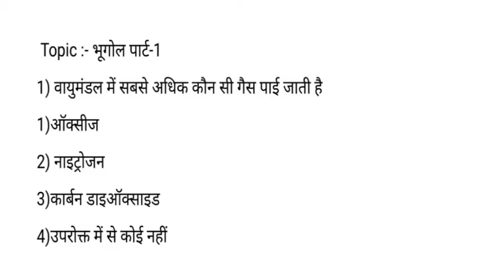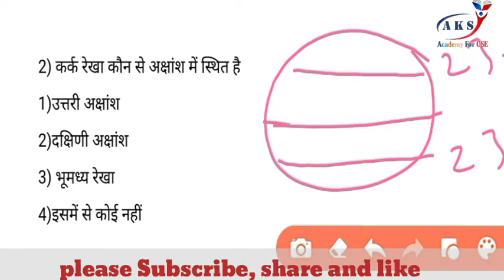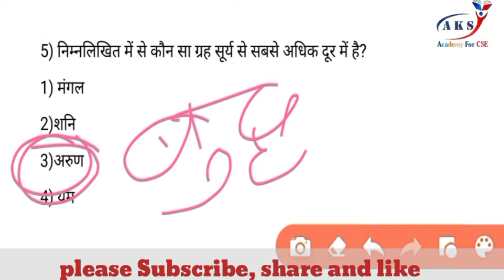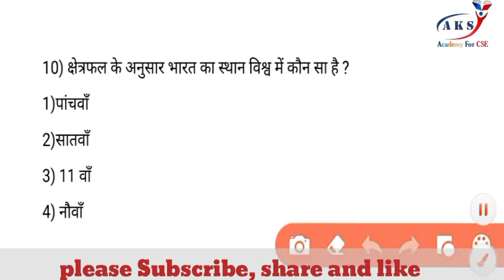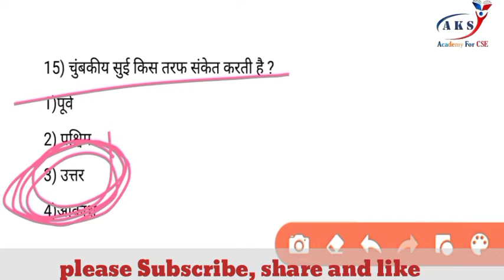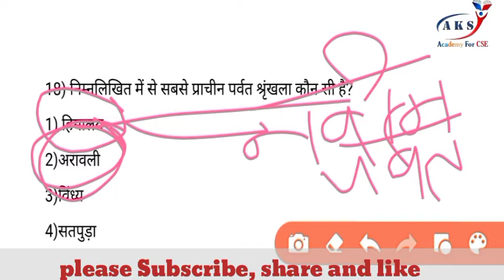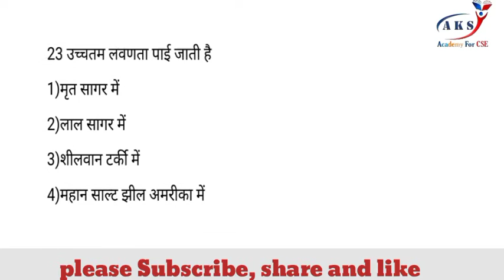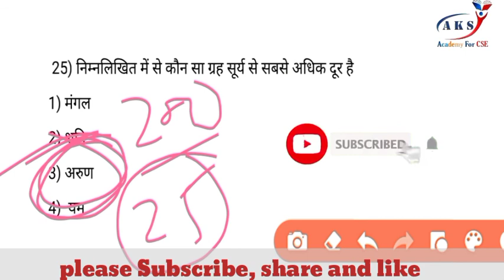भूगोल महत्वपूर्ण प्रश्न || Geography important question || RRB-NTPC, Railway Group D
AKS ACADEMY FOR CSE

RRB-NTPC,  RAILWAY GROUP Special
अब अपना सलेक्शन करे पक्का